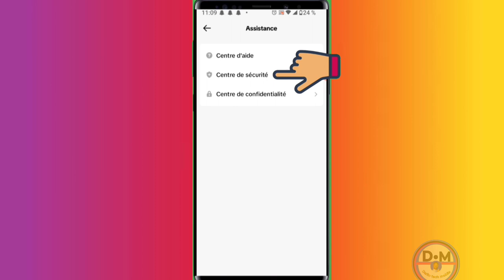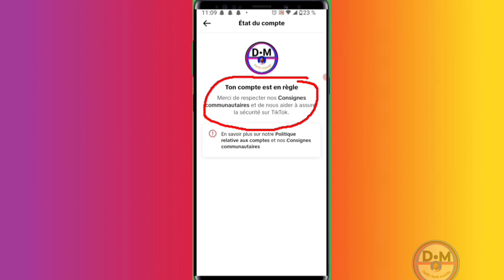comment vérifiez votre compte tiktok s'il est en statut de monétisation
Voici comment érifiez votre
compte tiktok s'il est en statut de monétisation

0:00 intro
0:05
1:05
1:15
01:15
00:00

Vidéo app
Vidéo Facebook
Vidéo youtube
Vidéo tiktok
Vidéo Instagram
Vidéo internet

Kontak WhatsApp 👇👇
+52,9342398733